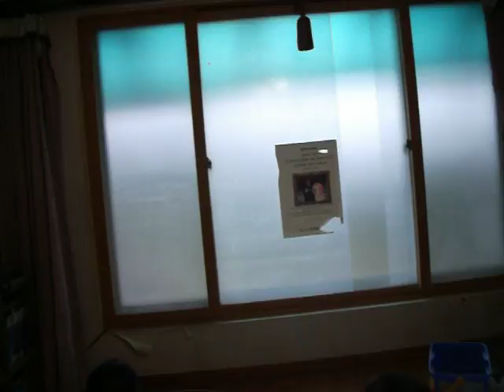my lovely father on 12th May 2018 1